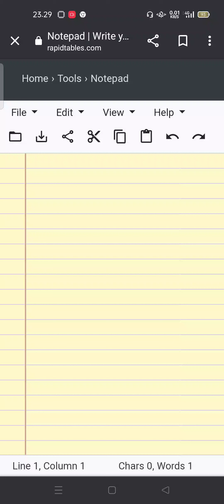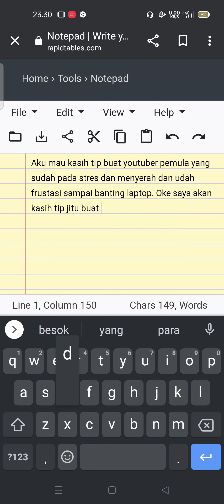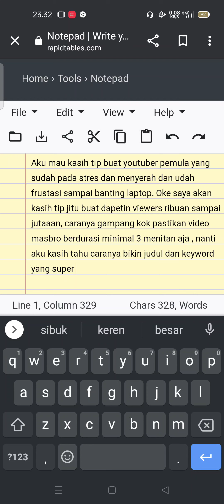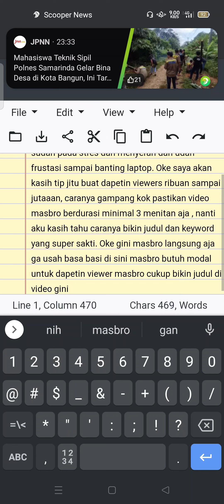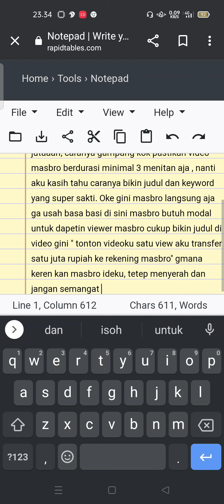tingkatkan viewer dan performa channel YouTube mudah, kalo ga berhasil jitak palaku?